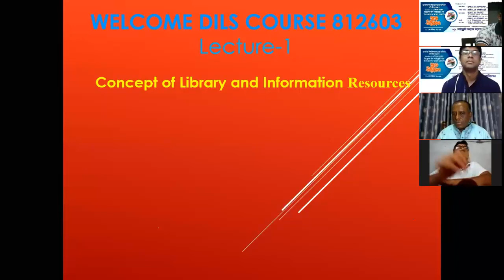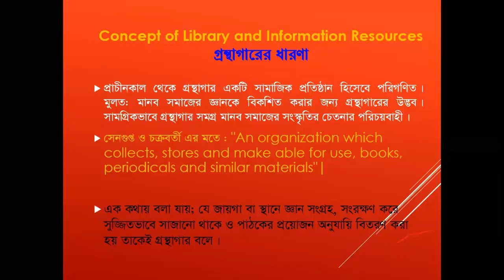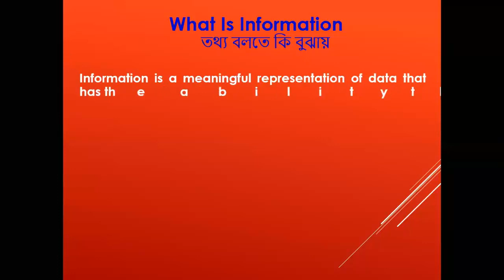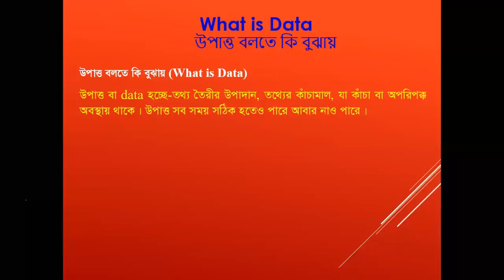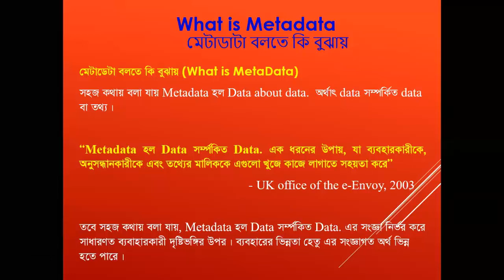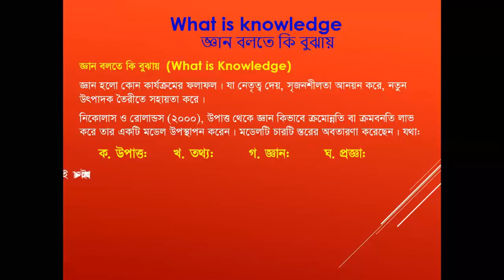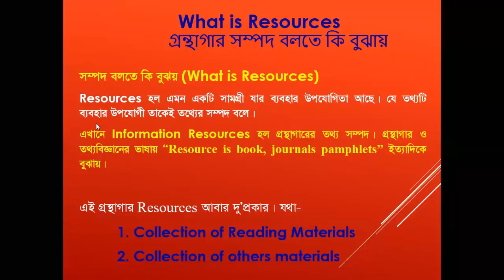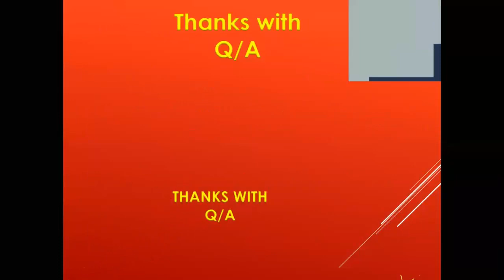Information Resources Development-LIS 102 by Dr. Md. Mizanur Rahman (11-09-2020)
This is an online class of Diploma in Library and Information's Science. Information Resources Development-LIS 102 by Dr. Md. Mizanur Rahman, Librarian, BANBEIS, Minstry if Education.